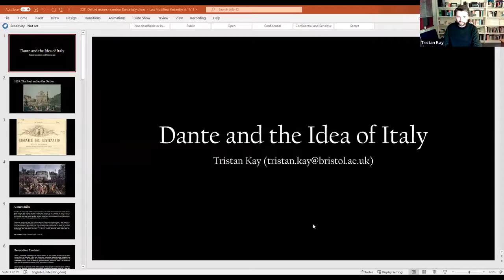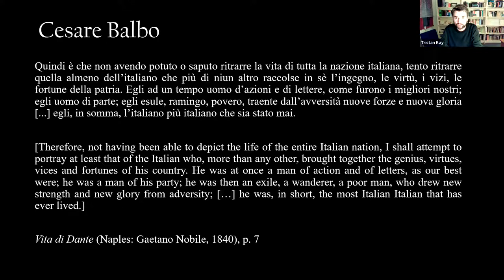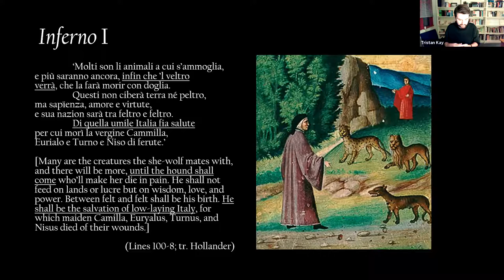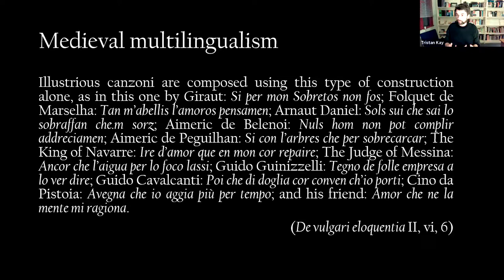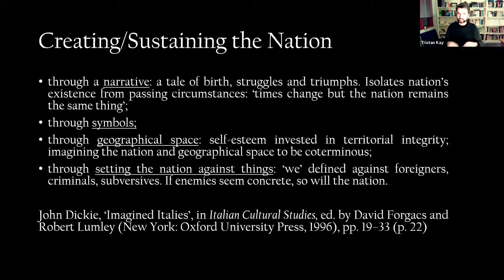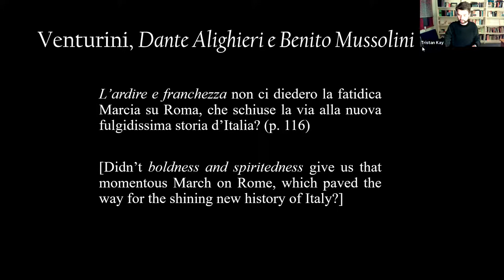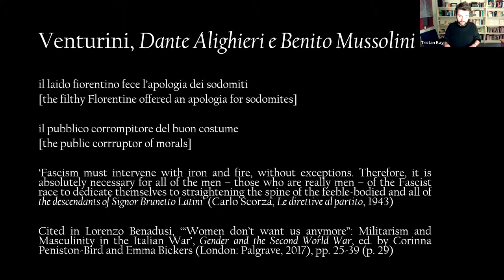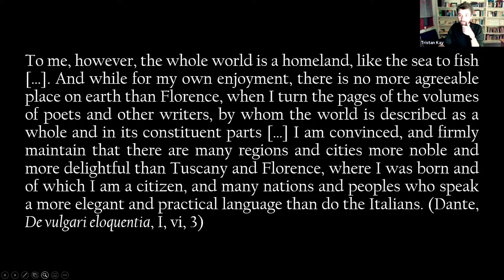Dante and the Idea of Italy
Medieval Literatures Autumn Term Research Seminar
Speaker: Dr Tristan Kay, University of Bristol

Few writers have become more closely identified with the nation and with nationalism than Dante. This paper will look at some key moments of nationalist (mis)appropriation of the poet, focusing on the 1865 anniversary in Florence, and its attempts to consecrate Dante as a national icon, and three readings of the poet under fascism, in which Dante is presented as an opponent to internationalism and cosmopolitanism. The paper will reflect on the problems and distortions inherent in any reading of Dante as a ‘national’ figure and on how the strikingly diverse uses of Dante in the name of Italy over the last two centuries, while usually intended to demonstrate the nation’s essential and immutable qualities, instead attest to its contested and historically contingent character.